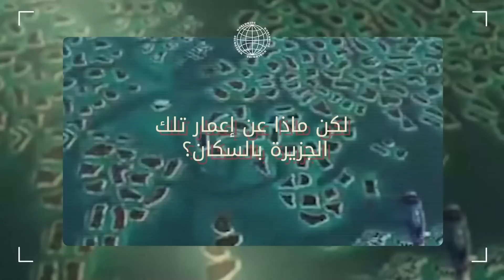هذا الخطأ الفادح جعل الجزيرة الصناعية بدون أي فائدة !!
الاتصال أو الدعم والإعلان مع مجموعة قنوات هل تعلم قم بزيارة الرابط :
تتسابق العديد من الدول اليوم لتوسيع أراضيها سواء بمحاولة تعديل حدودها البرية أو محاولة إيجاد براري جديدة من خلال تشييد الجزر الصناعية، و رغم أن عالمنا اليوم به أكثر من 250  جزيرة صناعية إلا أن بعضا من تلك الجزر يمكن وصفها بأنها خطأ فادح لا يمكن إصلاحه، و في هذه الحلقة سنتعرف معكم على أكبر مشروع جزر صناعية لم يرى النور لغاية اليوم لسبب لم يتوقعه المهندسون...